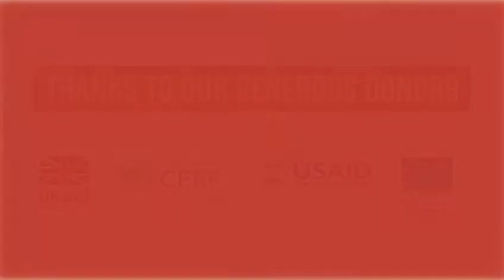Logistics Cluster Mozambique - Chimoio Hub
Welcome to Chimoio, second main humanitarian hub of the response to the cyclone Idai in Mozambique. Over the last days (March/April 2019), the Logistics Cluster has been working round the clock with World Food Programme and WFP Aviation to ensure that the cargo of International Committee of the Red Cross, UNICEF, Swiss Humanitarian Aid and many others is received, offloaded and stored adequately in order to reach the most in need in Sussundenga, Manica and Gondola areas.

This could not have happen without the generous support of our donors: EU Civil Protection & Humanitarian Aid - ECHO DFID - UK Department for International Development USAID - US Agency for International Development United Nations CERF